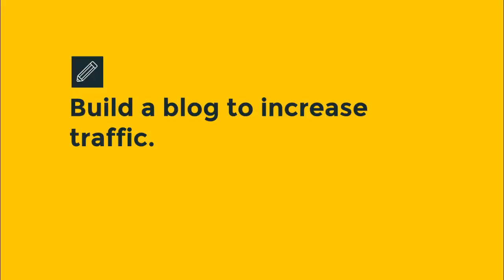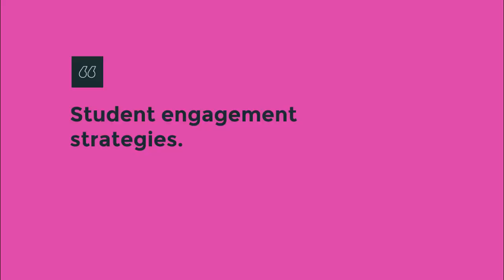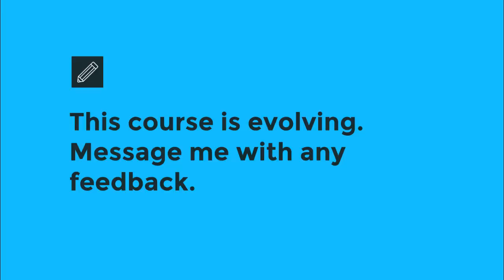Course Marketing Introduction & Overview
Learn the essential marketing and sales strategies to increase your course leads, sales, and profits.

Do you need help marketing your courses?

Do you need more money to become financially stable?

But, you don’t have a lot of time and money to invest?

Students get access to cutting-edge training courses and passionate support communities that help them start a side businesses more quickly and easily.

This course provides everything you could need to start and grow a home business.

We’ve discovered principles, strategies, and technologies that produce real, measurable business results — without the expensive costs.

In this course, I go through practical strategies you should consider marketing your course. I’ve seen these work for myself and others. So these make good strategies for you to start searching for your audience and bring them to you.

I’m not expecting all of the strategies will be a perfect fit for everyone. And certainly not expecting you to add 8 more hours of work per day to your already full plate! But start with one new marketing approach, try it, and then add a second if you find the first one working!

Everything in this course is practical. The videos show you what I and others do on those platforms. Anyone can do this, and nothing is complicated, or requires special skills, or deep pockets.

Matt Bernstein